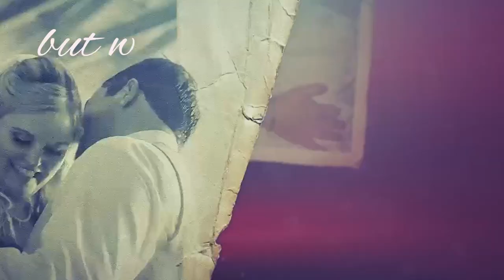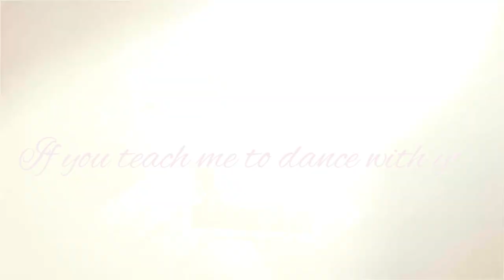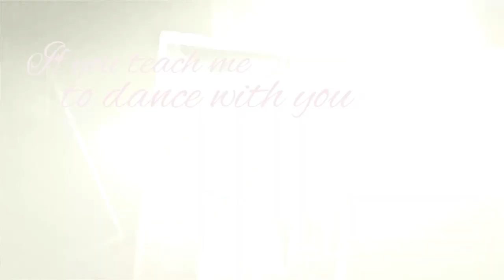Taylor Hicks - Teach Me To Dance (Official Lyric Video)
Official Lyric Video for Taylor Hicks' new song "Teach Me To Dance" - Out Now!

I have been watching the steps that you take,
how you and the music get carried away.
I could watch you all night but what I’d like to say is
before this night is through.
Please teach me to dance with you.
Teach me to dance
please let me try with you
I could do it with you I could fly
I could waltz into heaven in working man shoes
If you teach me to dance with you
Sometimes I can’t get out of my own way and sometimes I can’t find the right words to
say, but I know that a good thing can slip away.
So tonight, whatever you do.
Round and round holding you close
too scared to look in your eye
but I can see heaven right up ahead if we take it one step at a time